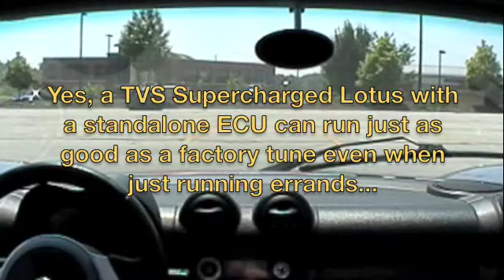Lotus Elise EFI Standalone Street Drive- A trip to Home Depot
05 Elise equipped with a full standalone ECU, made by EFI Technologies, and tuned by BOE. Car also has a BOE TVS Supercharger creating 280whp and 180wtq.